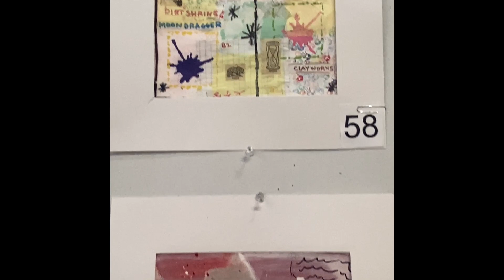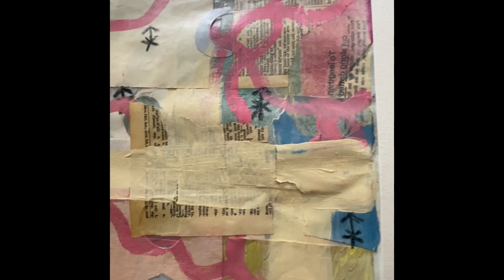Mixed Media Compositions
Students in Art Foundation composed abstract artwork that use a variety of media. All about process!!